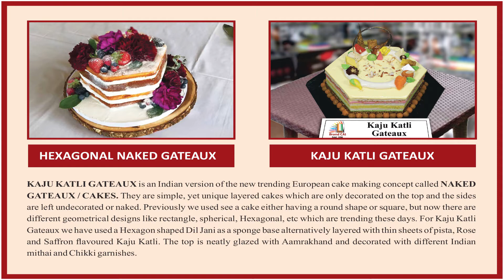Chef College - Fusion No Confusion - KAJU KATLI GATEAUX as in NAKED GATEAUX / CAKES @Brand CAI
KAJU KATLI GATEAUX as in NAKED GATEAUX / CAKES
@Brand CAI, Hyderabad

KATLI GATEAUX is an Indian version of the new trending European cake making concept called NAKED GATEAUX / CAKES. They are simple, yet unique layered cakes which are only decorated on the top and the sides are left undecorated or naked. Previously we used see a cake either having a round shape or square, but now there are different geometrical designs like rectangle, spherical, Hexagonal, etc which are trending these days.

For Kaju Katli Gateaux we have used a Hexagon shaped Dil Jani as a sponge base alternatively layered with thin sheets of pista, Rose and Saffron flavoured Kaju Katli. The top is neatly glazed with Aamrakhand and decorated with different Indian mithai and Chikki garnishes.